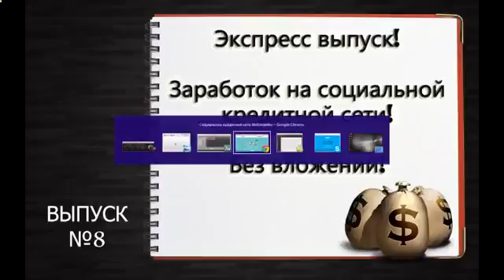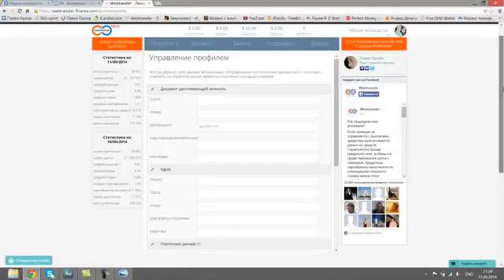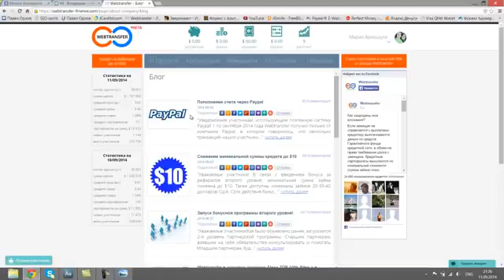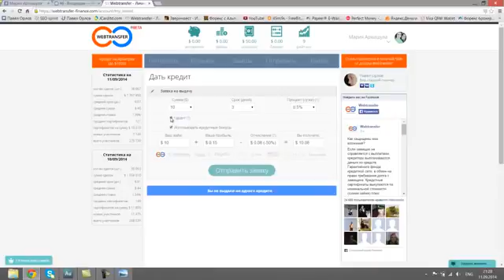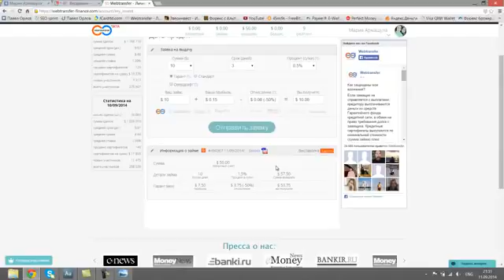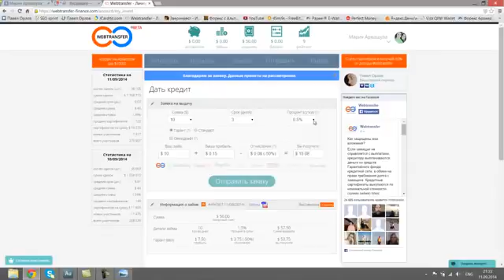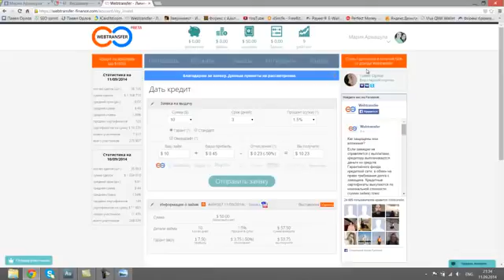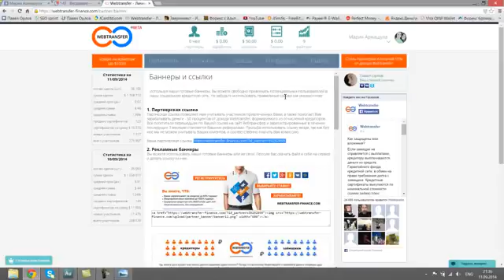Видеоуроки, Обучение Торговле На Forex Урок 1 [Обучение Торговле На Форекс]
Foreign Exchange Market (Literature Subject) механические торговые системы форекс купить платные торговые системы форекс купить торговую систему форекс автоматические торговые системы Learning (Quotation Subject) Видеоурок Forex software tutorial деньги доллар акции рубль FOREX евро ены Lesson mp4